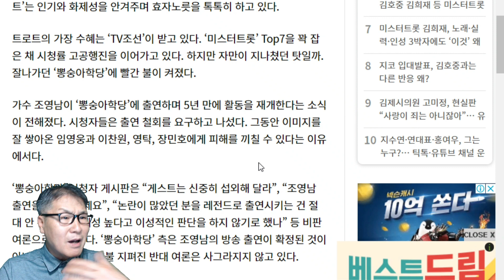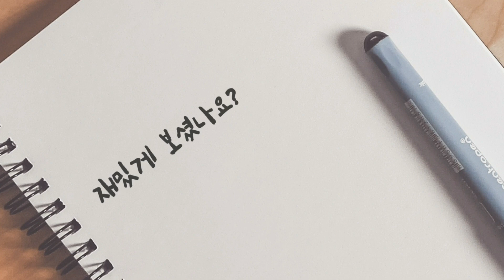미스터트롯 뽕숭아학당 조영남 출연 추진, 찬반 논란 치열! 지난 6월 사기혐의 무죄! 임영웅 영탁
대작 논란을 빚었던 조영남이 TV조선 '뽕숭아학당' 스페셜 편 출연이 추진되고 있다. 출연이 성사될 경우, 조영남은 대작 논란이 불거지며 방송에서 모두 하차한 지 5년 만의 방송 복귀를 하는 셈이다. 이에 대해 '뽕숭아학당' 측은 "아직 확정된 사안은 아니"라며 즉답을 피했다. 찬반 의견이 팽팽히 갈리고 있다.